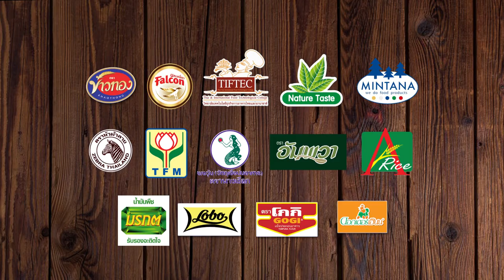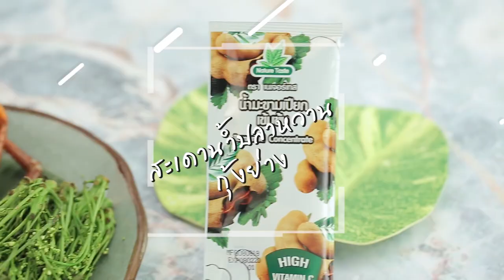Holiday Cooking by. อ.ยิ่งศักดิ์ l EP 115 l 1/4